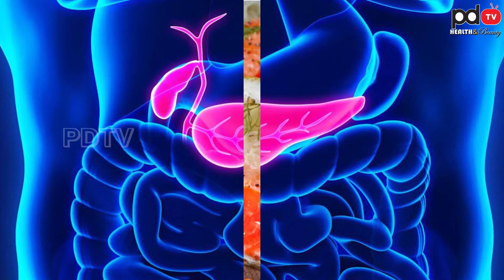Fish is the best medicine | చేపతో సర్వరోగాలు మాయం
చేపతో సర్వరోగాలు మాయం